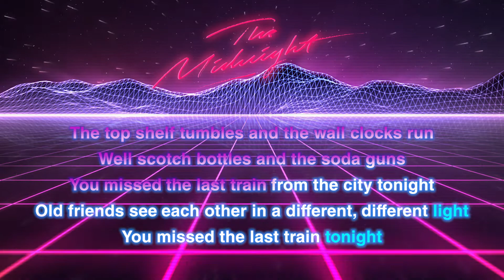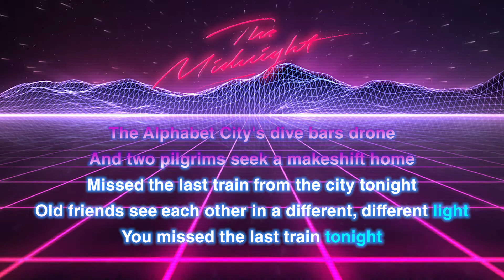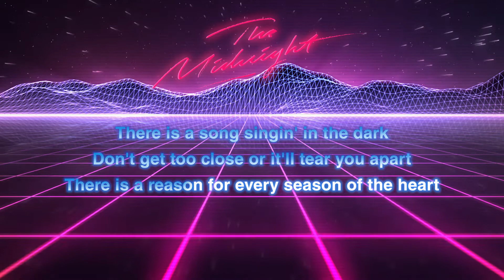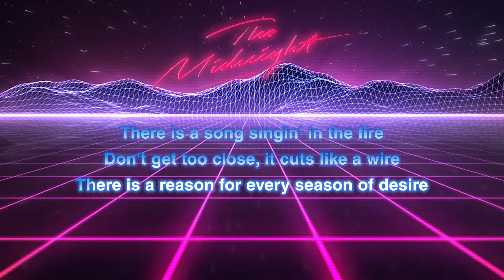The Midnight - Last Train (Karaoke) (INSTRUMENTAL)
After a couple of months of waiting for the instrumentals, here it is, a karaoke version in its purest fashion!

Today's special is: Last Train (Instrumental)

If you haven't already, check out The Midnight's latest and greatest album "Monsters"!

Please support The Midnight!